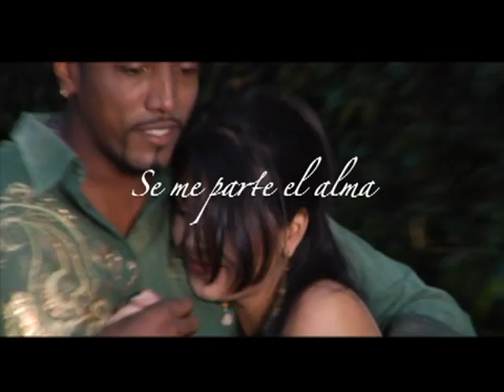ELVIS MAGNO - SE ME PARTE EL ALMA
este men pega mas que que el sol en la ciudad de cali